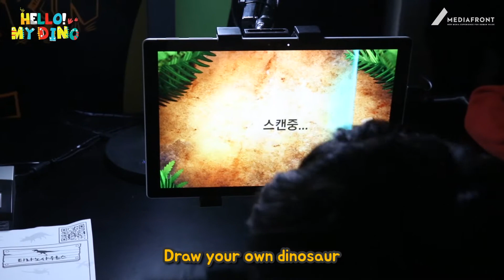HELLO! MY DINO_Digital Kids Park(MEDIAFRONT)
HELLO! MY DINO; Dinosaur-themed children's future playground. Time slip to the era that dinosaurs lived and play with tyrannosaurus, triceratops, and various other dinosaur friends.

HELLO! MY KIDS PARK is a futuristic children's playground that combines analogue and digital technology. It has product lines with themes such as SEA, Dinosaur, and Forest that transcend boundaries and generations. Even now, experts are consistently developing new content in the Mediafront.

JAPAN
HUISTENBOSCH, Mar. 2016, Jan. 2017
KANAZAWA PRINCE HOTEL, Aug. 2017

THAILAND
THE MALL WONDER PLANET, Sep. 2016

KOREA
HONGIK UNIVERSITY ART GALLERY, DEC. 2017-MAR. 2018
SHINSEGAE CENTUM CITY, Aug. 2017